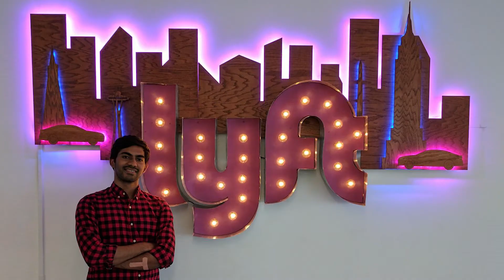[Theta Tau] Rush Trailer: Fall 2017, Epsilon Chapter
Theta Tau is a co-ed engineering fraternity that focuses on developing a professional network as well as fostering a close-knit group of brothers.

Rush Trailer for Theta Tau Epsilon Chapter (UC Berkeley)

Song: Gud Vibrations by Slander and NGHTMRE